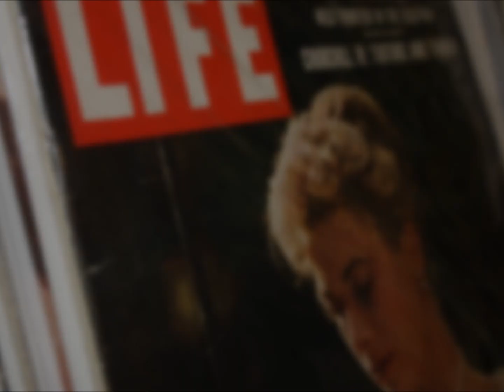Sleepy Poet Antique Mall 2012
Just a quick peek at what Sleepy Poet Antique Mall has to offer!  For product locations visit full-length version coming soon to SleepyPoetStuff.com.